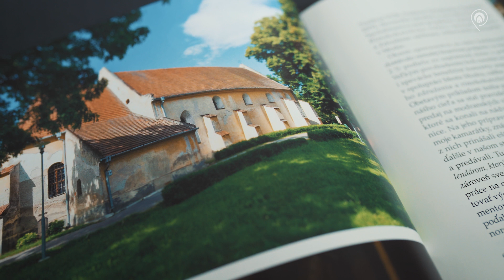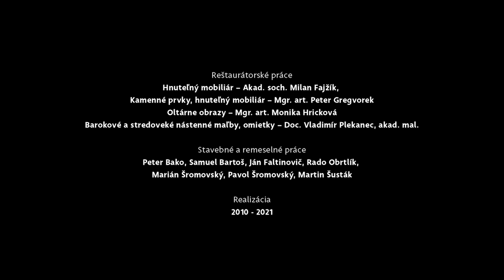Oživené pamiatky - Modra - Kostol Narodenia sv. Jána Krstiteľa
Príbeh filmu oboznamuje diváka s obnovou exteriéru a interiéru kostola, ktorá bola zrealizovaná citlivo, vďaka čomu si stavba, ale aj jej pôvodný mobiliár, zachovali autentický vzhľad. Interiér preto dýcha jedinečnou atmosférou a vytvára tak pocit „návratu v čase“.

Autorom a realizátorom projektu Oživené pamiatky je Shape Production s.r.o.